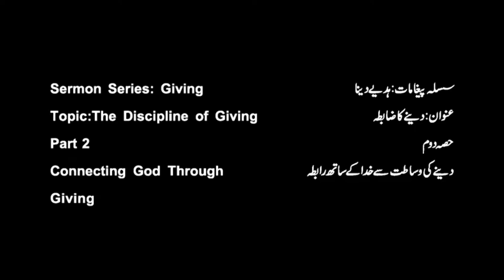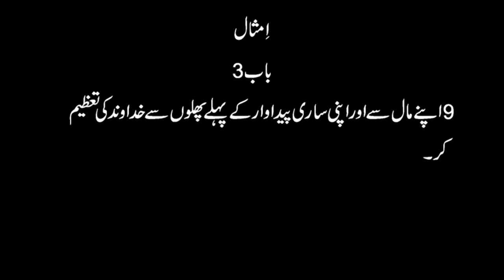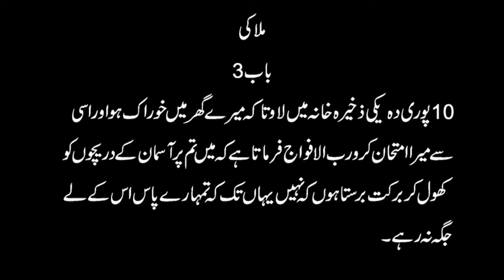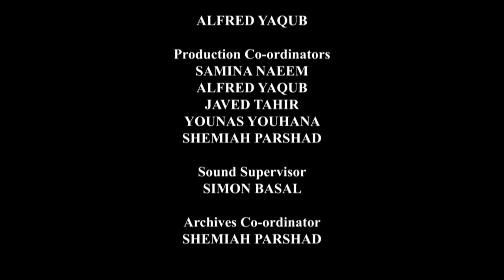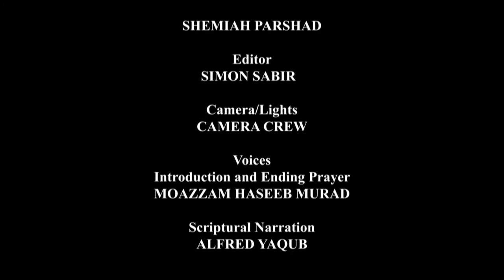Sermons by Pastor Naeem Parshad || Giving || Part 2|| Urdu Bible Sermons || Bible teaching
Bible Sermons in Urdu by Naeem Parshad " Giving Part 2"